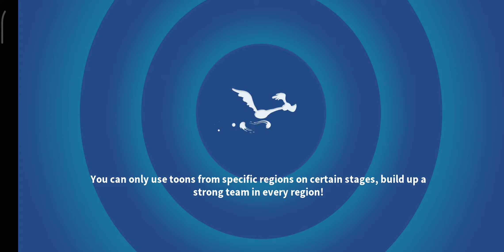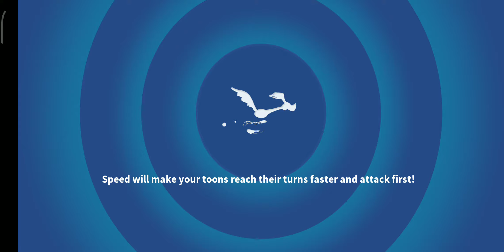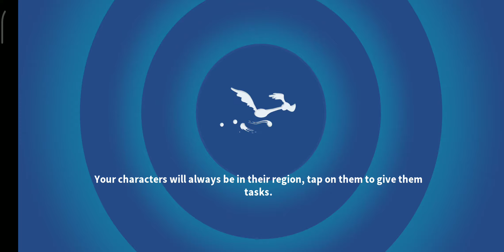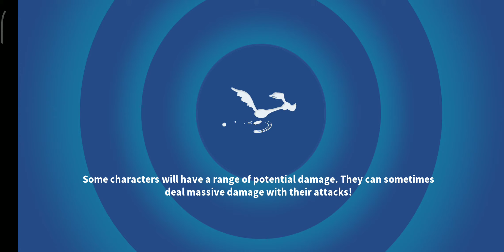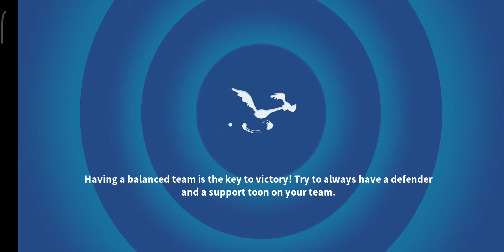[LEGENDARY EVENT] TUNE-UP BIG CHUNGUS - ALL ACTS AND BATTLES [LOONEY TUNES WORLD OF MAYHEM]